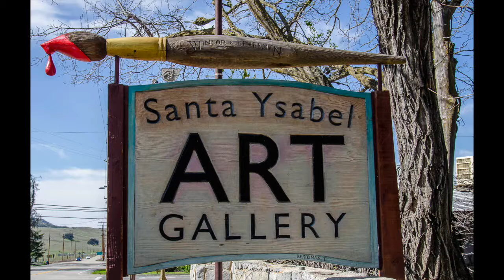Santa Ysabel Art Gallery - James Hubbell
This is a video of James Hubbell's sculpture, stained glass and art work displayed at the Santa Ysabel Art Gallery in Santa Ysabel California.